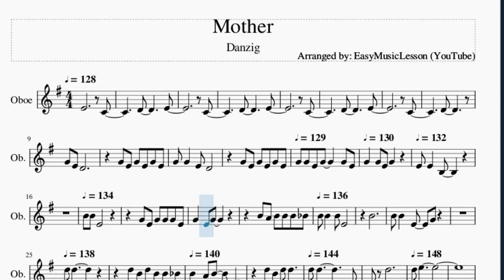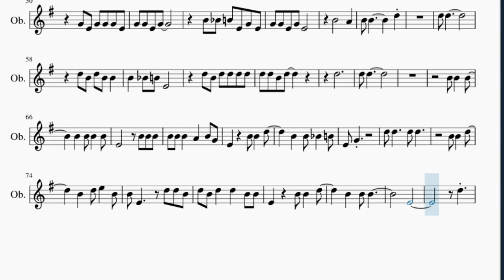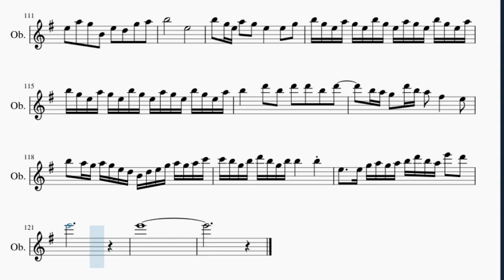Oboe Sheet Music: How to play Mother by Danzig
Here is a sheet music/tab video on the song Mother by Danzig on the oboe. A oboe sheet music arrangement which is transposed to notes that are easily played by oboe, for the song Mother by Danzig.

EasyMusicLesson2 teaches you to play the your favorite instrument, through well-arranged sheet music so that you too can learn how to play Mother by Danzig on the oboe as fast as you can. A oboe sheet music with backing tracks to help your play the song better.

Chords of Oboe arrangement:
E Min   C Maj   D Maj   E Min   C Maj   D Maj   E Min   C Maj
D Maj   E Min   C Maj   D Maj   E Min   C Maj   D Maj   E Min
C Maj   D Maj   E Min   C Maj   D Maj   E Min   C Maj   D Maj
C Maj   D Maj   E Min   E Min   D Maj   C Maj   D Maj   E Min
E Min   D Maj   C Maj   D Maj   E Min   E Min   D Maj   C Maj
D Maj   B Maj   B Maj   E Min   C Maj   D Maj   E Min   C Maj
E Min   C Maj   D Maj   C Maj   D Maj   E Min   E Min   D Maj
E Min   D Maj   C Maj   D Maj   E Min   E Min   E Min   C Maj
C Maj   D Maj   C Maj   D Maj   E Min   E Min   D Maj   C Maj
D Maj   E Min   E Min   D Maj   C Maj   D Maj   E Min   E Min
D Maj   C Maj   D Maj   E Min   E Min   E Min   E Min   E Min

Melody notes of Oboe:
E4             C4
D4         E4
C4
D4         E4
C4
D4         E4
C4
D4
G4 E4 D4
G4 E4 G4 E4 G4 E4
G4 G4   E4 D4
G4 G4 E4 G4     G4 E4 G4
G4 E4 G4     E4
E4   B3
B4
B4 E4
G4 E4 G4 G4 G4 E4 G4
E4 G4
B4 A4 B4 B4 B4 A#4 B4 B4
G4
D5 D5
D5 B4 D5
B4 B4 A#4 B4   A4 B4   E4
D5           D5
E5
B4 B4   B4     B4   B4
B4   B4 E4       B4
B4 B4 B4 B4 B4   A4   B4
G4 E4     B4 B4   D5
B4   B4 A#4   B4 E4 G4
D5 D5
D5 D5
B4 B4   D5     B4   D5
E5   B4 B4 E4     D5 D5
B4 D5 B4 D5   D5   B4 B4
E4     B4 B4   D5
G4 E4 G4 G4 E4 G4
B4 A#4 B4 E4 G4 E4 G4
D5
D5 D5
D5 B4 D5 B4 B4
B4   A#4 B4 E4
D5 B4 D5 D5 D5 D5 D5
D5 B4 D5           D5
D5 D5
B4 B4
B4 B4   A4   B4 G4 E4
B4 B4   D5     B4
B4 A#4   B4 E4 G4
D5 D5     D5 D5
B4 B4
D5     B4   D5 E5   B4
B4 E4     D5 D5 B4 D5 B4
D5   D5   B4 B4 E4
D5
E4 D4 E4 G4 A4 G4 A4 D5 E5 D5 B4 G5 A5 G5 E5
D6 B5   B5 A5 G5 B5   A5 G5 A5 B5
A5 E5     B4 D5 E5 E5
D5 B4 A5 G5 E5 D5 E5   D5 E5 D5
E5 B4 E5 G5 A5 B5 D6 B5 D6 B5
B5 A5 G5 A5 G5 E5   B4
B4   B4 B4   B4 E4
D5 D5 B4 D5 B4 D5
D5   B4 B4 E4     B4 B4
D5 E5   B4 B4 E4
D5 D5 B4 D5 B4 D5   D5
B4 B4 E4     B4 B4
D5     B4   D5 E5   E5
B4 B4 B4 G4 B4   A4 G4 B4 E4 G4
E4 G4 B4   A4 G4 E4     E4
G4 G4 A4 E4 G4 E4 B4 G4 B4 D5 B4 E5 D5 B4 A4 E5 D5
E5   D5 B4 A5 E5 D5 B4 E5 A5
G5 B4 E5 D5 G5 A5 B5
E5       B5 G5 E5 A5 G5 E5
E5 G5 B5 G5 E5 A5 G5 E5 B5 G5 E5 A5 G5 E5 B5 G5
E5 A5 B5 G5 E5 A5 G5 E5 B5 G5 E5 A5 G5 E5 B5 G5 E5 A5 B5
D6 B5 D6 D6 B5 D6   B5 A5 G5
D6 B5 A5 F#5   E